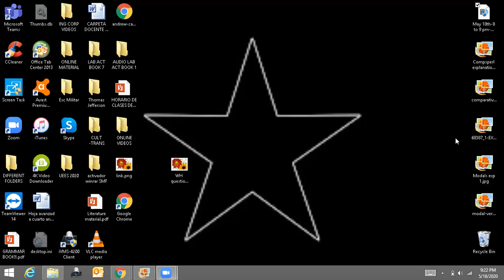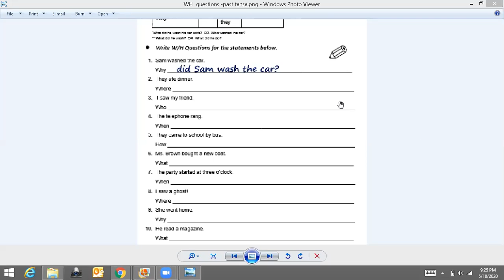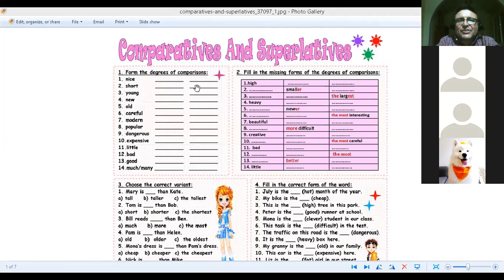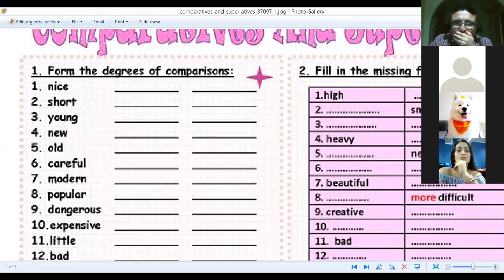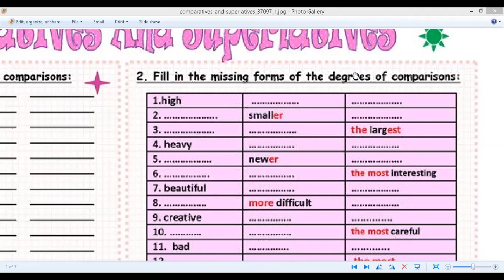Ingles Corporativo-May 18th-9 to 10 pm-WH questions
May 18th-9 to 10 pm-WH questions